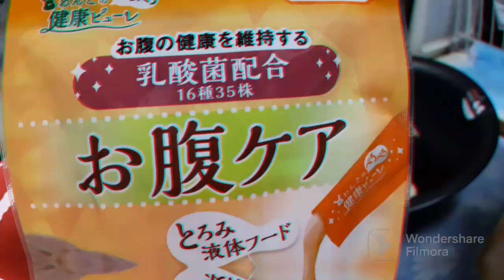【レビュー動画】巷で話題の味覚玉買いました🎵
皆さん、こんにちは👋😃クリームプードルです❗
今回は巷で話題の商品、わんこのペロペロ味覚玉のレビュー動画となります😊

ねこちゃん用の味覚玉もあるみたいなので、わんちゃんに限らず、ねこちゃんの飼い主さんにもぜひ動画を観て欲しいです✨